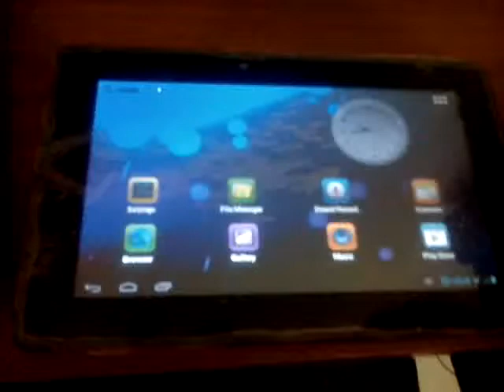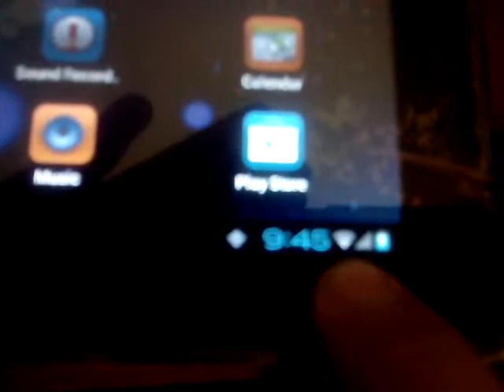tablet hyundai a7art doesn't work play store and account google